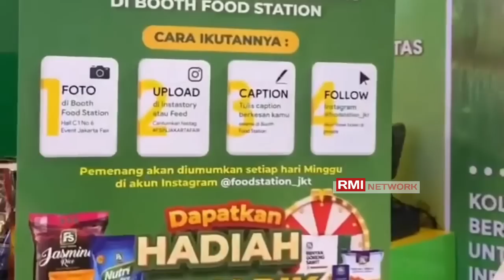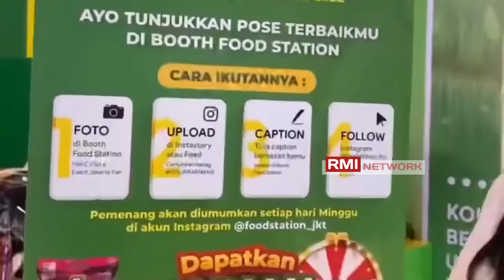KESERUAN ANIES BASWEDAN 🔴 Food Station ‼️ JIEXPO Kemayoran